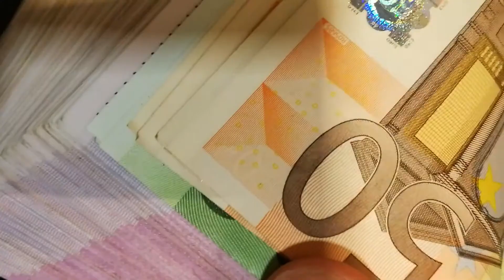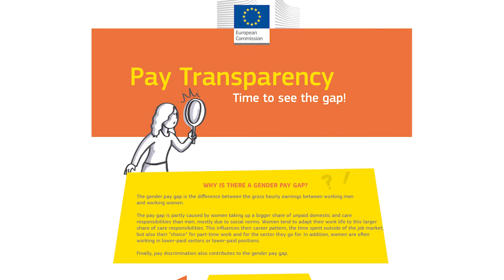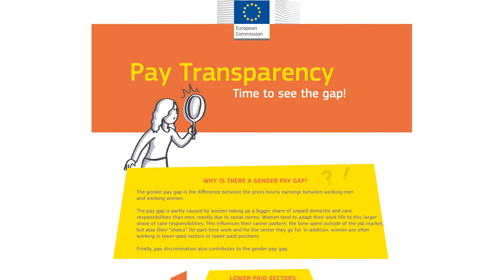Dot EU - Pay Transparency & The EU LGBTIQ Freedom Zone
Episode aired on 16/03/2021 featuring:

- The need for pay transparency by Commissioner Helena Dalli
- Comments by MEP Cyrus Engerer & European Parliament Vice President Roberta Metsola on the EU as and LBTIQ Freedom Zone